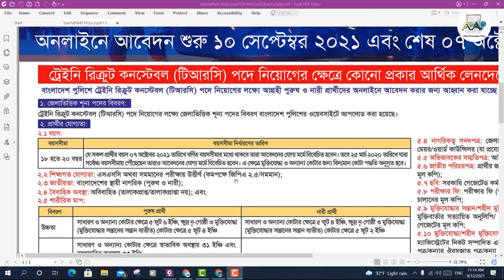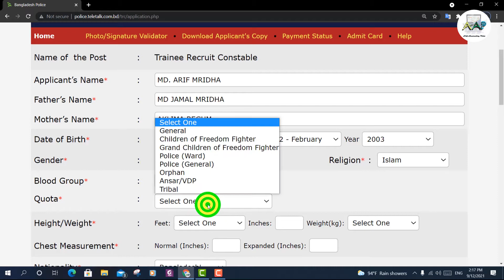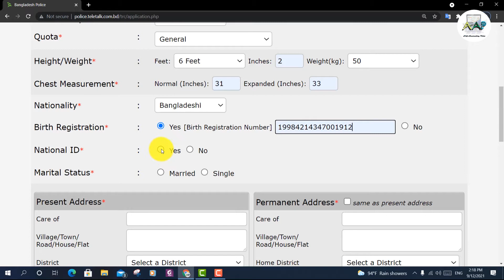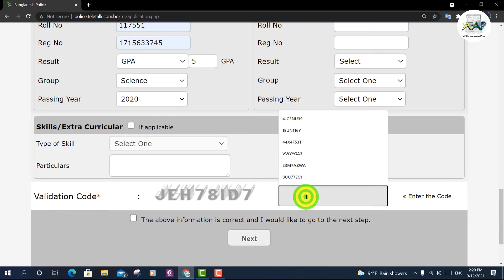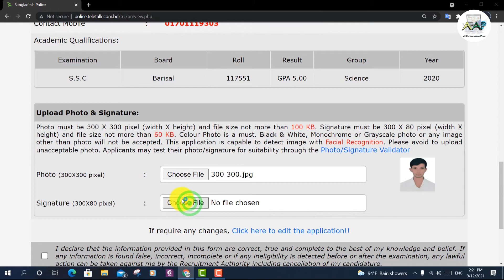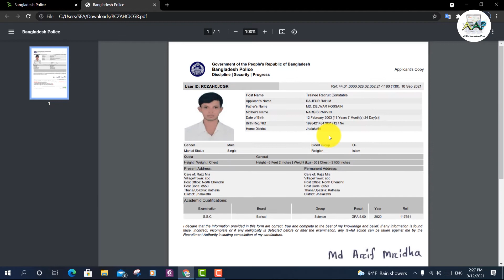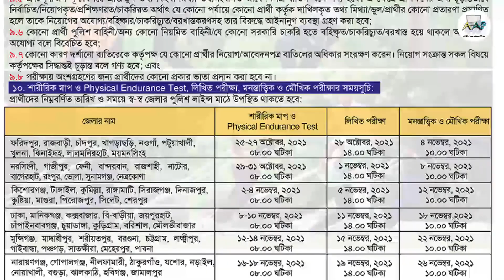Constable job circular 2021. Trainee recruit constable circular 2021. Bangladesh police circular.